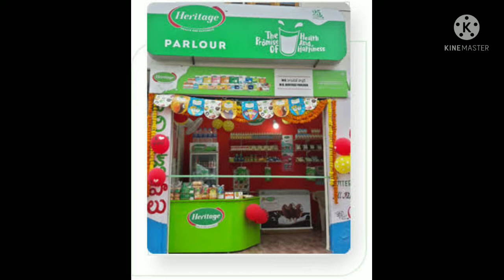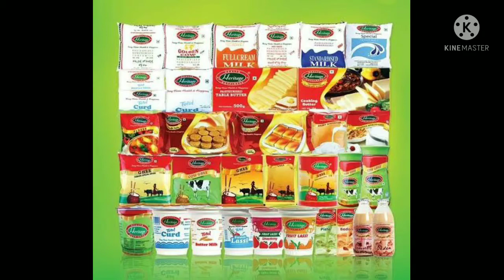How to get Heritage Milk Parlour franchise Kannada | parlour Business | Vishnupriya Concepts-16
For setting up a Heritage Parlour
For Milk & Milk Products / Distributors / Agents / Franchisees for Model Parlours / C & F / Consignment Agents
In this video shows  how to Start your business with Heritage milk parlour franchise, how to gets Heritage milk parlour franchise. And How to Start a Milk Parlour Business and earn Upto 2Lakhs  in Kannada.  Heritage milk parlour franchise Business Opportunity offers in Kannada. friends we all know that there are so many ways to earn money, like a business and much more. Here I will let you know that how you earn up to 1-2 Lac monthly by earning by taking Heritage milk parlour franchise business.
Hello friends welcome to vishnupriya concepts channel. In this channel we make videos on business ideas in Kannada, small scale business ideas, creative business ideas in Kannada, best business ideas in Kannada, and more about business. In this channel we mostly cover the following topics they are

◆ Village industry business ideas in Kannada.
◆  food business ideas in Kannada,
◆  top 6 profitable small business ideas in Kannada,
◆  small scale business ideas in Kannada.